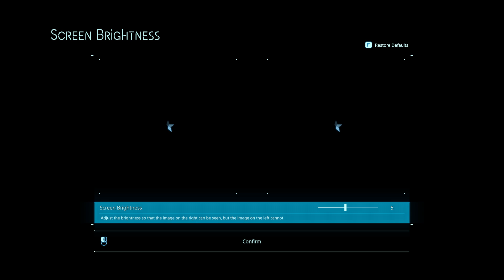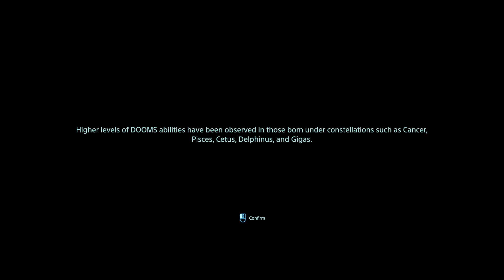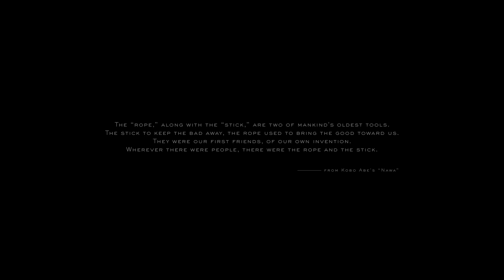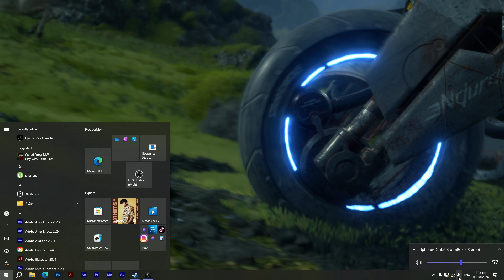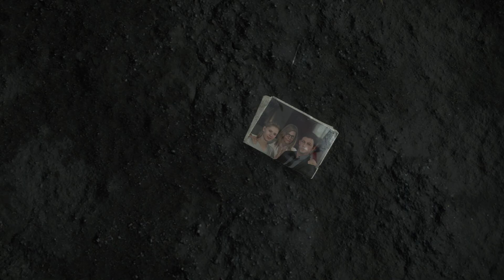Death Stranding - 01